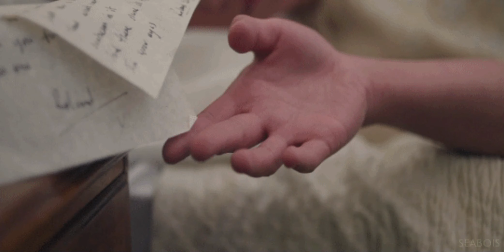*ੈ✩‧₊˚— 101 to being a academic weapon 📜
꒰ ☁ what are subliminals? ”♡ᵎ꒱ˀˀ ↷ ⋯

• Subluminal are a tool of manifestation.
There are hidden (Positive = normal subliminals/Negative = Ug subliminals) affirmations behind the audio, which by pass your conscious mind due to them being at a low volume, and go straight to your subconscious. by repetition and consistency, your subconscious acts on those affirmations and makes them reality. if you're wondering, and yes they do work.

☆ Benefits summary:
(these are the benefits NOT the affirmations, the actual affirmations are a lot more detailed)
- Never have a grade lower 85 in all subjects, will always be above 85
- Never have a final grade lower than 90, will always be above 90
-  The school council and  teachers recognize your good moral character and outstanding intellect.
- Have a useful and efficient study habit, study method, and study system.
- Commonly participate in academic events and class discussions.
- Be skilled in time management and discipline
- Stay productive and motivated
- Romanticized mindset for academics

☁️ Reminder!!
⁃ be patient because your desires are already yours
 ⁃ don’t overuse , this subliminal is extremely powerful
 ⁃ drink some water while listening and if you get a headache take a break
 ⁃ listen at a low comfortable volume